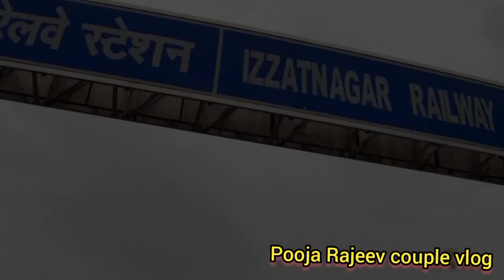बरेली में भी दुबई एयरपोर्ट जैसा 5 star ✨ रेलवे स्टेशन || Izzat Nagar 5 ⭐ Railway Station 🚉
search for keyword
5 star hotel at gandhinagar railway station
Mata Vaishno Devi Katra railway station
Dehradun railway station
Ujjain railway station
Gorakhpur railway station
India ka sabse bada railway station
India ka sabse bada railway station izzat Nagar Bareilly